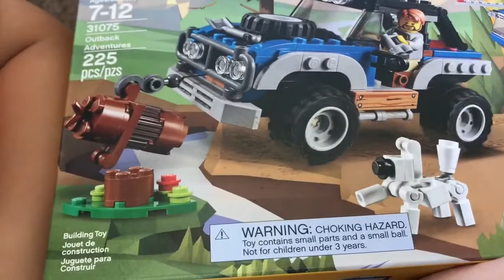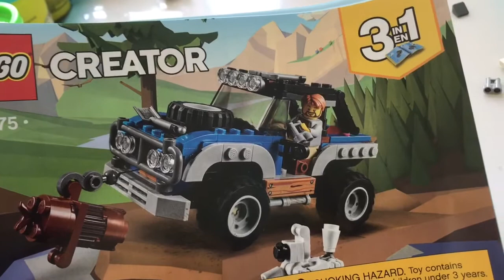Lego Creator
Toys review by Samuel. Mr Samuel Show.